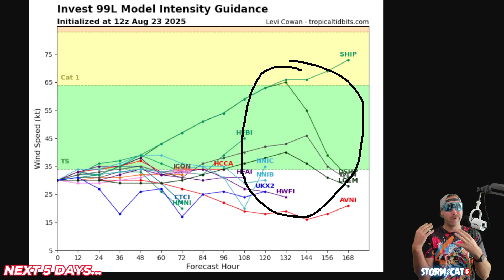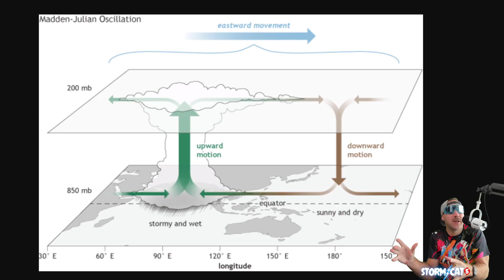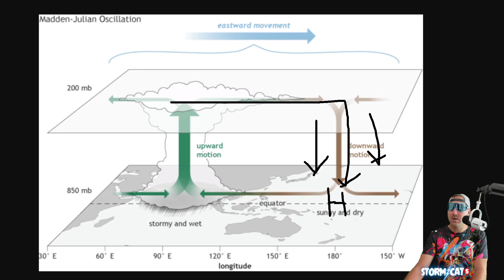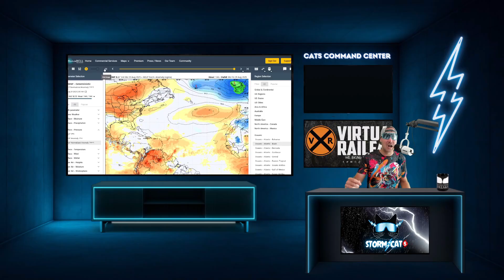A MASSIVE change is coming to our Weather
Busy day in the Tropics with 3 systems on the board right now. Here’s a breakdown:
🚨IMMEDIATE US THREATS: None
🌀SYSTEM COUNT: 2

🌀 FUTURE STORM FERNAND (Invest 90L) – A well-defined low has spun up in the Southwestern Atlantic, about 500 miles SSE of Bermuda. Satellite imagery shows improving organization, and recon is scheduled to check it out this afternoon. The National Hurricane Center gives this system a near 100% chance of becoming a tropical depression (likely today or tonight), with tropical storm strength expected by Sunday. If named, it would become Fernand. Interests in Bermuda need to monitor closely as tropical storm watches may still be issued. In the meantime, big swells and gale conditions will radiate outward along the western Atlantic.

🌩️ INVEST 99L (East of the Windward Islands) – This tropical wave looks messy on satellite, but it’s racing west at 20 mph and will reach the Windward Islands late Sunday into Monday. Even if it stays disorganized, locally heavy rain and gusty winds are expected for the islands. Longer-term, once it moves into the central Caribbean, conditions should become increasingly hostile with shear and dry air. NHC only gives this a 10% chance of developing in the next 48 hours, 20% over the next 7 days. Still, it’s one to watch in the very short-term for impacts to the islands.

🌊 LEFTOVERS OF ERIN – Erin is now a remnant swirl, but the storm left behind big-time ocean energy. Large swells and rip currents continue for the Eastern Seaboard, with some coastal flooding possible at high tide, especially along the Mid-Atlantic beaches. While the storm itself is history, its waves are still making CRANKING. Surfers are LOVING IT.

Its a BANGER. Alright, now I need to go get some more Chicken Wings.